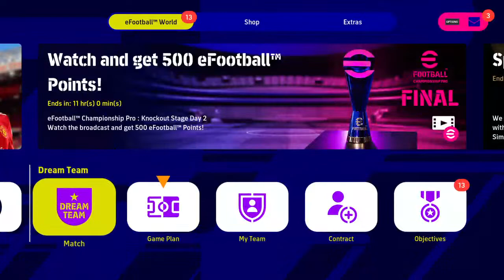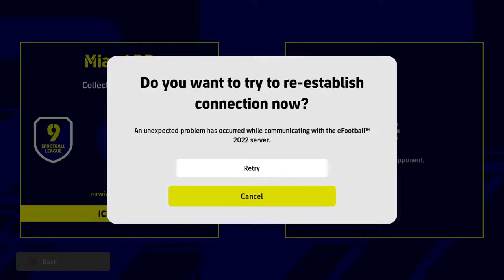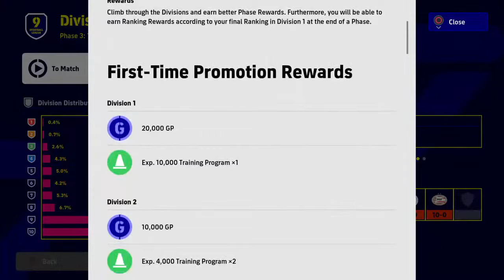Efootball2022 | Matt Sheldon From Become Elite in Efootball2022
Efootball2022 usl     Playing As Matt Sheldon aka from Become Elite.